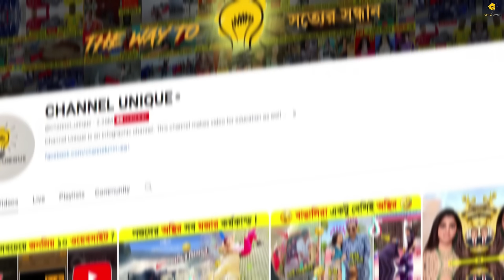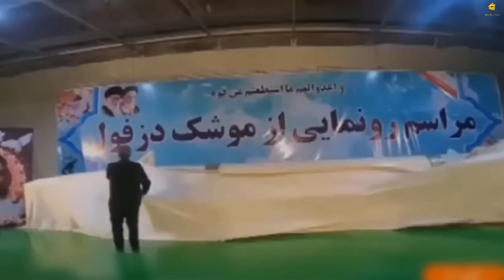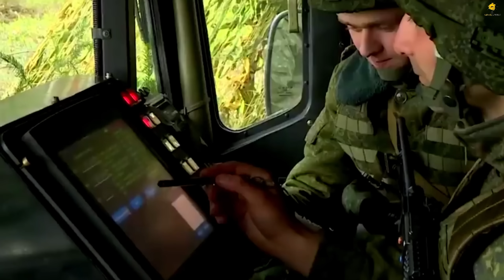সর্বনাশ ! পুরো ইস/রা/ইল খালি করতে এ ১০ মিসা/ইল যথেষ্ট..😱 || Iran Missile | Iran Nuclear Power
আসসালামু আলাইকুম